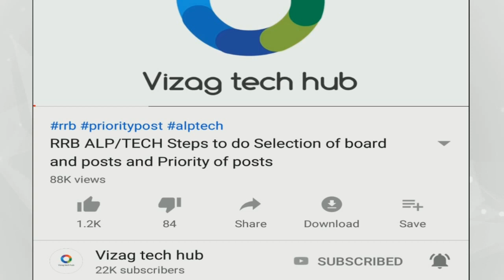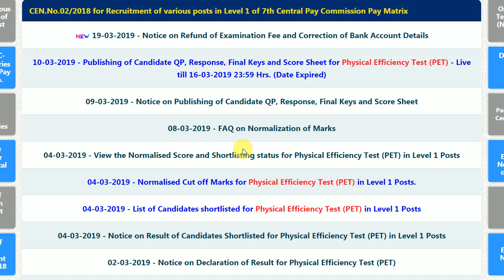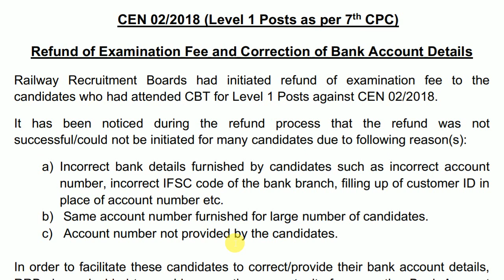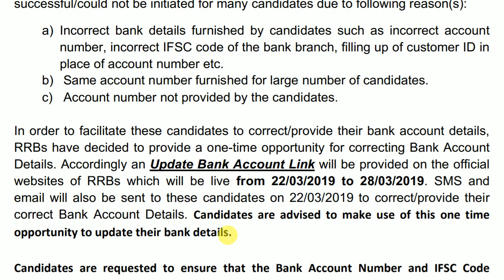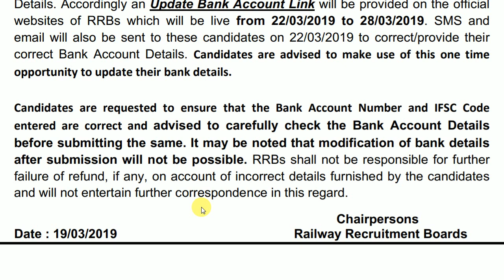RRB GROUP-D (Refund of Examination Fee and Correction of Bank Account Details)